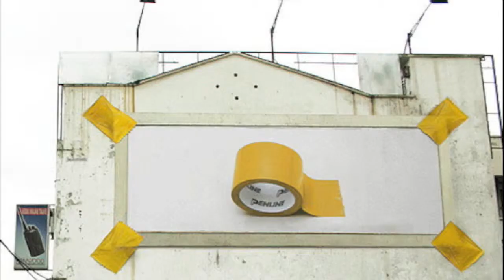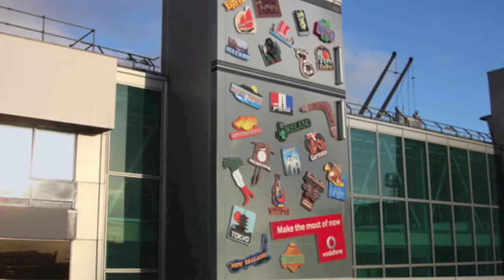Some interesting ads